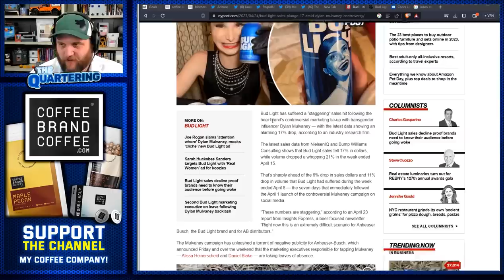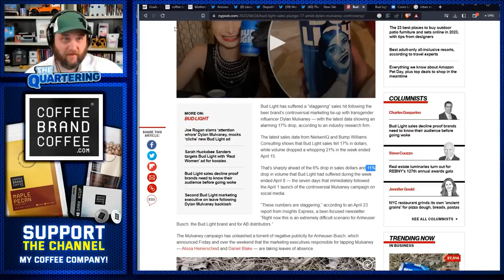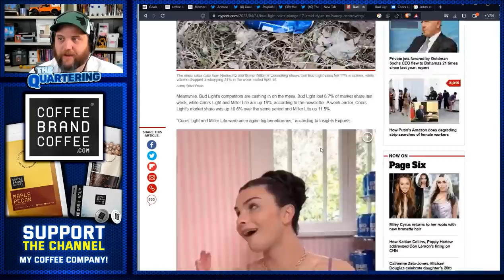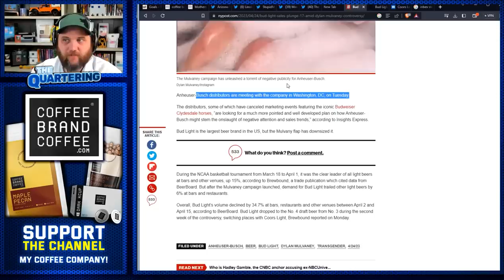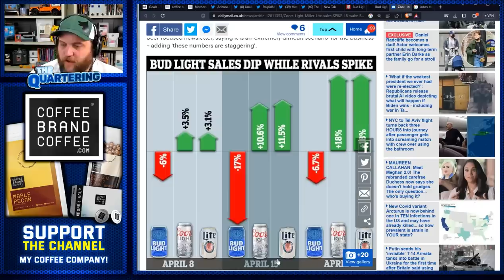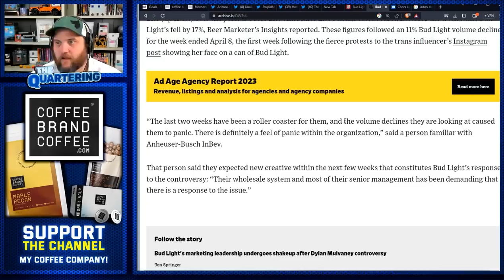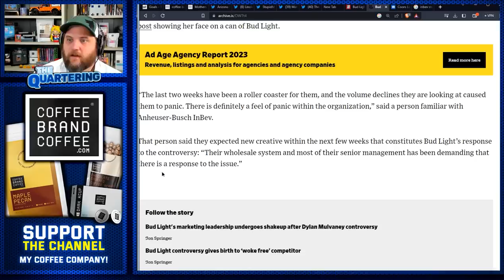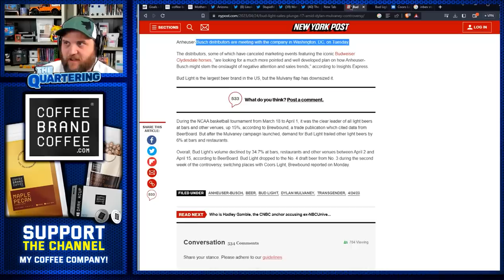Bud Light Gets BRUTAL Sales Update! Execs DEMAND New Ad As Sales PLUMMET 21% From Boycott!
Install Hero Wars for FREE here ✅ and get a super chest with a secret hero!

Available for the next 30 days only!

Song
Mysterious Things
SnowMusicStudio